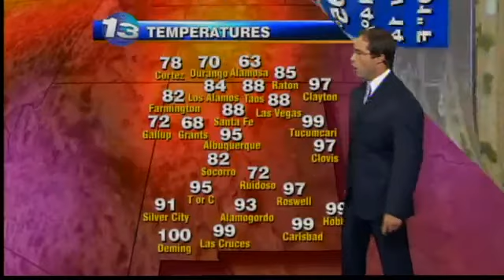Mark Ronchetti KRQE Weather Forecast 8-31-11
spot storms still possible.